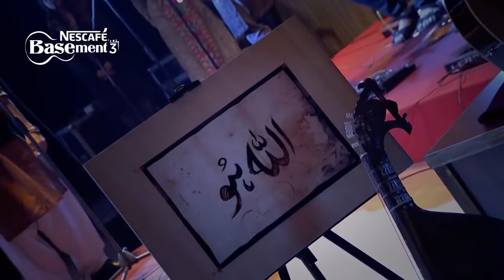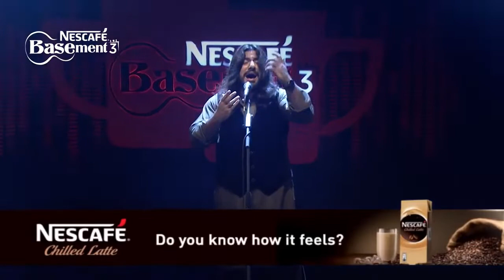Nescafe Basement Season 3 - Allah Ho Ayat by Hamza Tanveer, Rizwan Butt & Sibtain Khalid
One of the most unique vibe brought in by Hamza Tanveer, Rizwan Butt featuring Sibtain Khalid in the Nescafe Basement Season 3 was truly considered an iconic back in the days. The elegant music and the traditional instrumental sound design are pleasuring to the ears.

If you happen to be a fan of Nescafe Basement, be sure to check out the complete playlist at:

Be sure to hit them likes to promote the video, and show your support to the channel by subbing.

- Hamza Tanveer's Channel: @hamzutanveerofficial
- Rizwan Butt's Channel: @RizwanbuttOfficial
- Sibtain Khalid's Channel: @sibtainkhalid